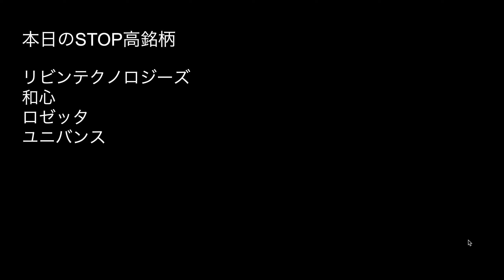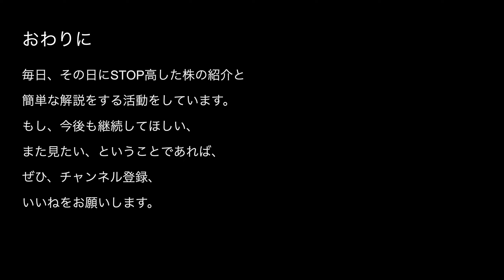2/25 急騰銘柄Topix！リビン・テクノロジーズ、和心、ロゼッタ、ユニバンスがSTOP高！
・投稿者
「お金を稼ぐ！」をテーマに、 投資家の もす が、投資にまつわる様々な情報を発信しています。

・ルール
空売りはしない
レバレッジ（借金）はしない

リビン・テクノロジーズ
和心
ロゼッタ
ユニバンス
銘柄解説